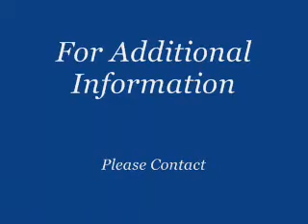Noah Dec 2011.wmv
2007 Bay Roan APHA Gelding for Sale. Just under 16h without shoes. beautiful mover and very smooth. Great on trails, perfect for a beginner or advanced rider, 4h open show or solid paint classes. He is out of a Zippo Mr Good Bar mare. Currently in training for HUS, Hunt Seat Eq, WP, Horsemanship, Over Fences, Showmanship, and some trail work.